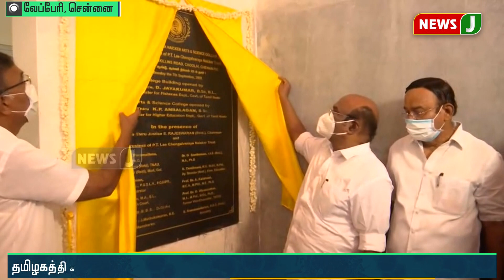தமிழகத்தில் மும்மொழிக்கொள்கை என்ற பேச்சுக்கே இடமில்லை - அமைச்சர் ஜெயக்குமார்!